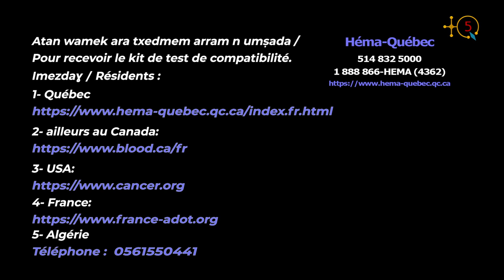Faire un don de cellules souches pour sauver la vie d’une mère de famille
Soyez un donneur de vie.
Aidez notre sœur Soraya en encourageant surtout nos jeunes de 18 a 35 ans a s'inscrire pour recevoir le kit de test de compatibilité avec Soraya et toute autre personne dans le besoin.
Sauvez sa vie.

Partagez partagez partagez svp.

POUR VOTRE INFORMATION

Des centaines de malades comptent sur le Registre des donneurs de cellules souches pour trouver un donneur compatible (davantage de chances si le donneur et le receveur sont de la même origine ethnique). Une greffe de cellules souches constitue, pour la plupart d’entre eux, la dernière chance de vaincre une maladie grave.
Un problème qui concerne toutes les communautés
Héma-Québec rappelle toutefois que plusieurs communautés culturelles sont sous-représentées dans le Registre des donneurs de cellules. Sur près de 35 000 Québécois inscrits au Registre, la communauté noire tout comme les hispanophones représente 0,2 % des donneurs. La communauté arabe représente 0,08 %. et la communauté chinoise 0,06 %.
Héma-Québec invite donc tous les donneurs de toutes les communautés à se mobiliser en tout temps.

Héma-Québec. (s. d.). Donneurs de cellules souches. Hema-Quebec.

Vous pouvez peut-être les aider. Il est en effet très facile de se porter volontaire pour faire un don de cellules souches en s’inscrivant :

TQ5 Media